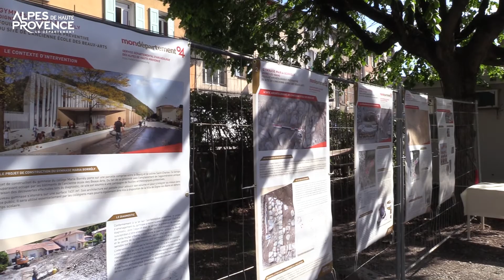Un nouveau gymnase pour le collège Maria Borrély à Digne-les-Bains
Mercredi 26 mai 2021, la Préfète, le président du Conseil départemental et la maire de Digne-les-Bains ont inauguré le gymnase du collège Maria Borrély.